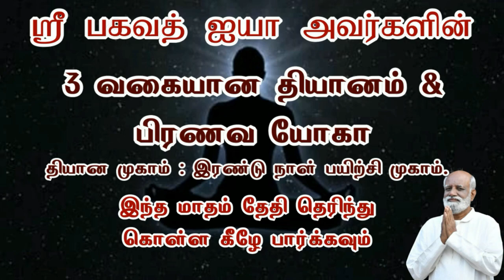ஓடி ஓடி உழைத்தாலும் ஒரு திருப்தி இல்லையே ஏன்..? - Sri Bagavath ஐயா